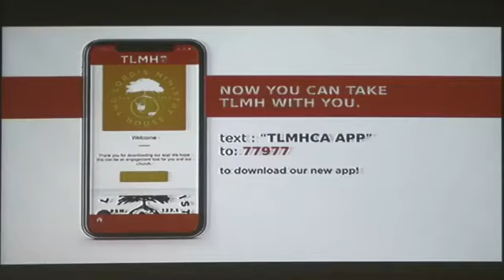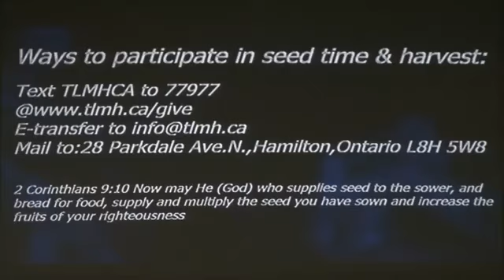TLMH Connect 2020